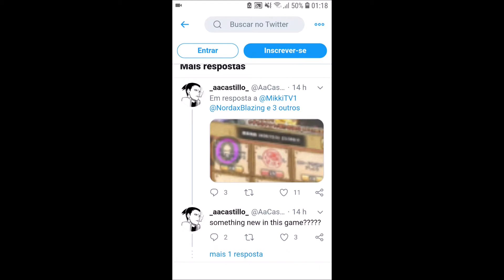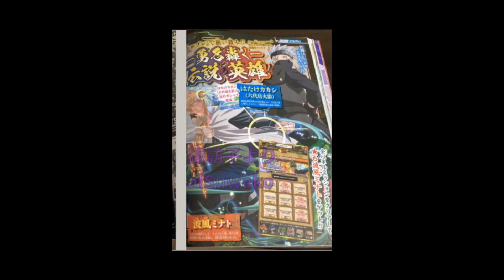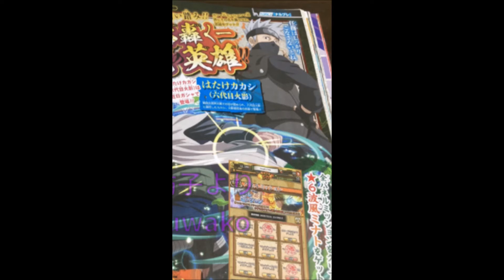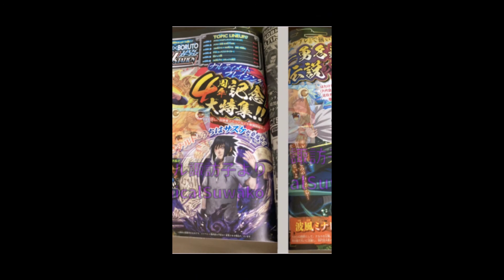New featured incoming ?? (V jump Scan Talk) | Naruto Blazing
And I Hope my videos Walkthrough help , Our at least you have fun watching !